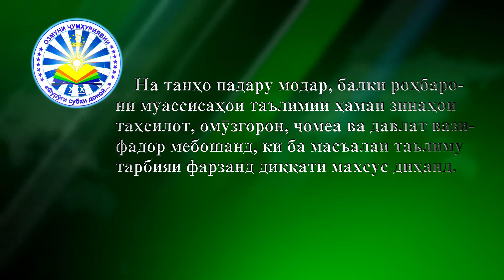Иқтибосҳо аз Президенти Ҷумҳурии Тоҷикистон муҳтарам Эмомалӣ Раҳмон вобаста ба таълиму тарбияи фарза